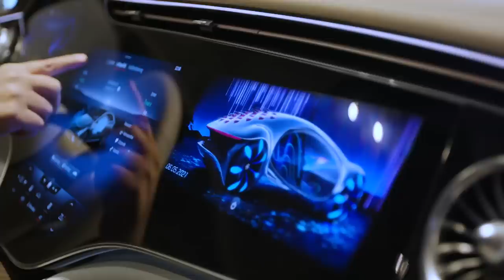Driving a Carbon Neutral World: Daimler CEO Ola Källenius on Electric and Autonomous Vehicles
Let’s take a ride into the future of automotive, to explore electric and assisted driving systems. In this episode of HARMAN’s interview series “The Next Wave,” Young Sohn talks with Daimler AG CEO and Head of Mercedes Benz Ola Källenius about everything from Mercedes’ upcoming EVs, Daimler’s goal to be CO2-neutral by 2039, their work with autonomous vehicles, and the effects COVID-19 had on the company.

Ola Källenius was born in Västervik, Sweden in 1969 and after finishing at the Grammar School of Danderyd, he served in the Swedish army in from 1988 to 1989. From 1989 to 1993 he studied at the Stockholm School of Economics, receiving a Masters in Finance and Accounting, and completed the CEMS Program (Master of International Management) at the University of St. Gallen. He joined the then Daimler-Benz AG as a trainee within the International Management Associate Program in 1993 and has been quickly rising the ranks at the company ever since.

Källenius has been a member of the Board of Management for Daimler AG since January 1, 2015, and Chairman of the Board of Management of Daimler AG since May, 2019. He is also Chairman of the Board of Management for Mercedes-Benz AG and Chairman of the Supervisory Board for Daimler Truck AG.